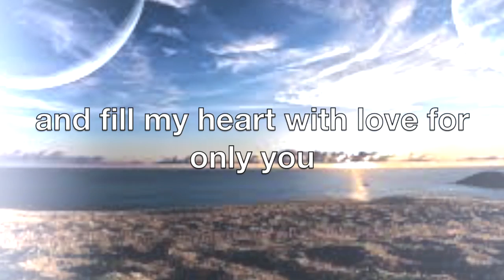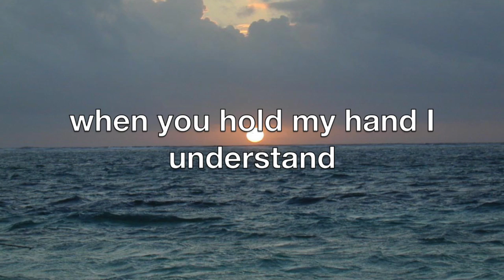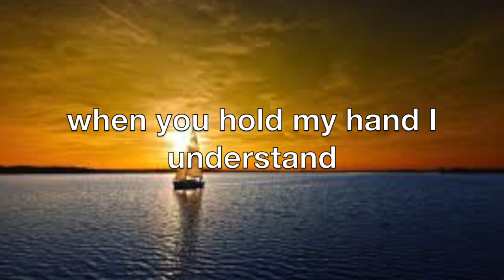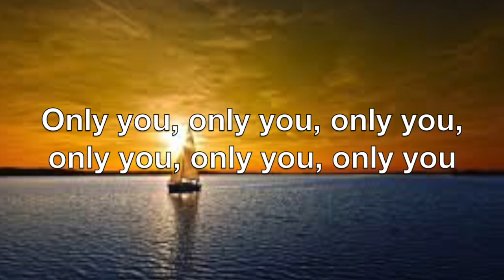ONLY YOU (AND YOU ALONE) by Ringo Starr (with Lyrics)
One of the best versions of the song sung by Beatles member, Ringo Starr.